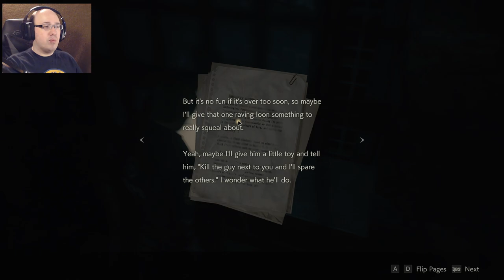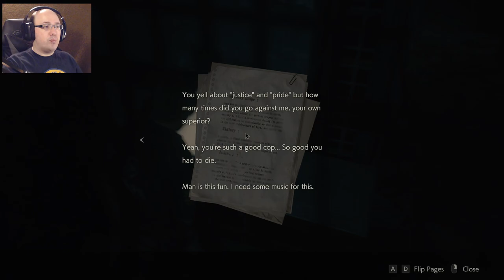Ringing the Dinner Bell || Resident Evil 2 Remake #03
Getting the first real couple of jump scares the game offers, Leon transitions from the West end to the east end to find Claire for a brief and loud reunion.